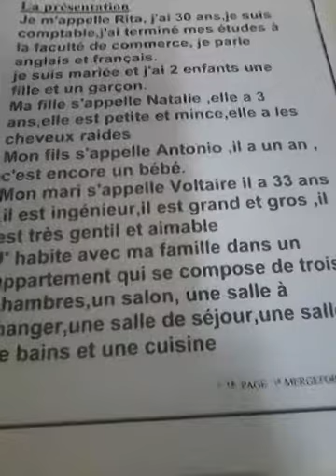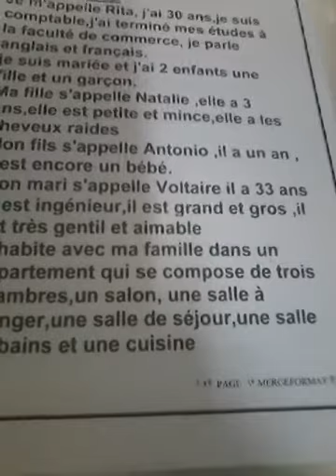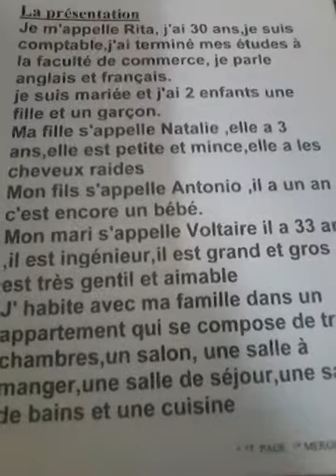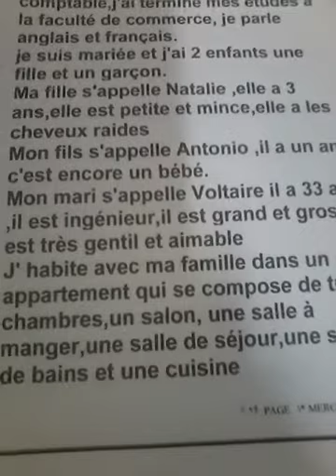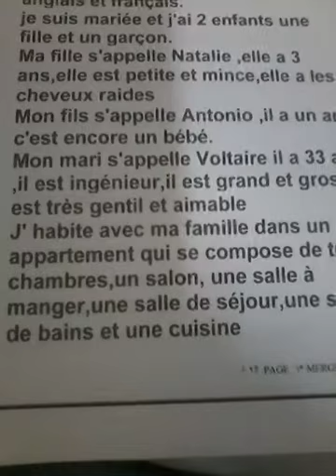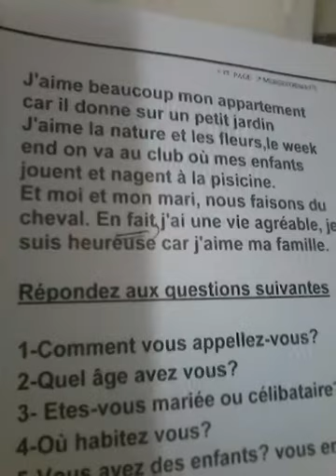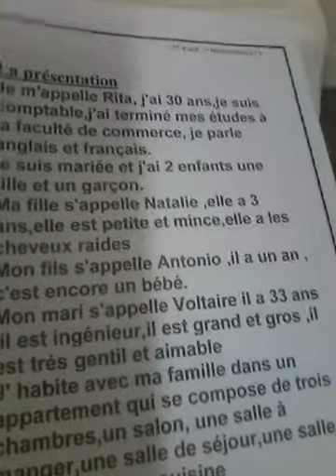اجابه سؤال تقديم النفس فى امتحان TCF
لشراء كتاب بروفيسور حنان عبد المنعم المتخصص وحجز الدورات بمصر وخارجها واتس 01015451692